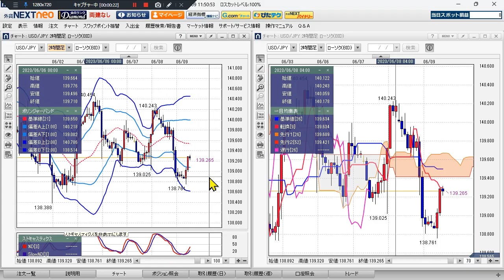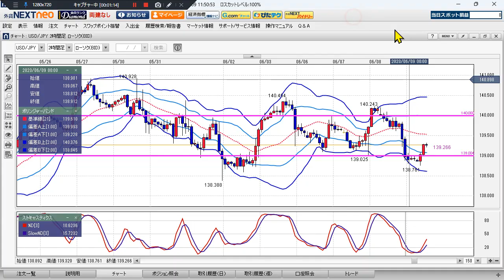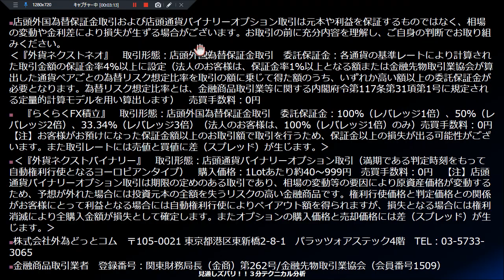ドル/円見通し 「ジョブレス悪化 、139円割れもトレンド出ず」見通しズバリ！3分テクニカル分析 ロンドン市場の見通し 2023年6月9日